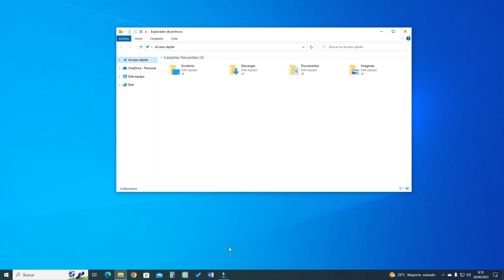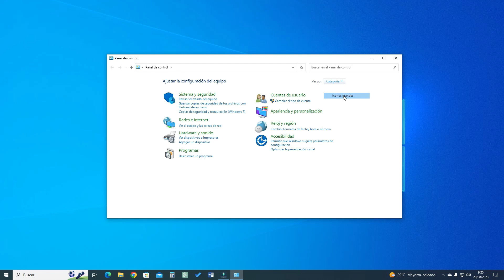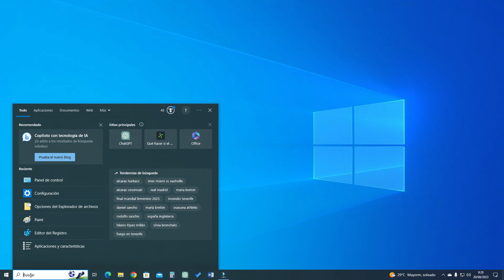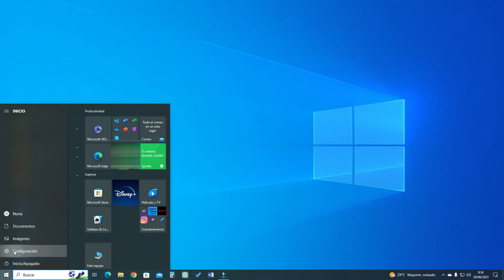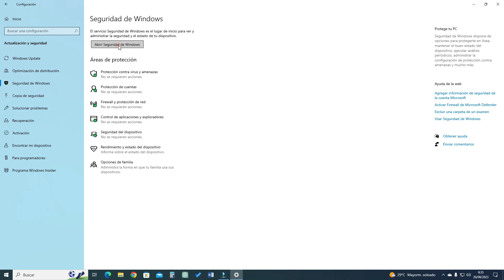¿El Explorador de Archivos se ABRE por sí SOLO? Prueba estas SOLUCIONES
En el vídeo de hoy veremos cómo solucionar que el explorador de archivos se abra automáticamente por sí solo.
00:00 Introducción
00:34 Reiniciar el Explorador de Archivos
01:19 Quitar la Reproducción Automática
02:14 Reparar los Archivos Dañados del Sistema
03:20 Buscar Virus